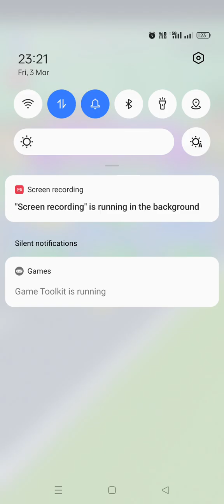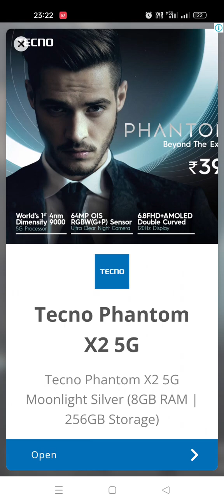shifting game funn race